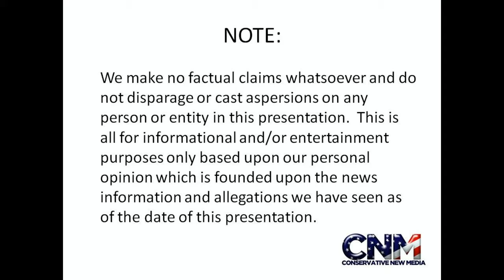Sable Antelope in 1080P HD by John D Villarreal